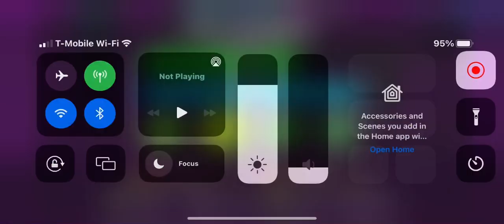Secret way Easy Demon in Geometry Dash (free orbs) 17-71%